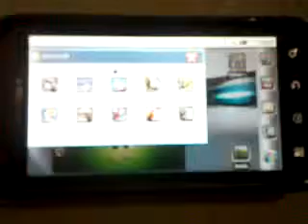Game motorola atrix asphalt 6 android smartphone